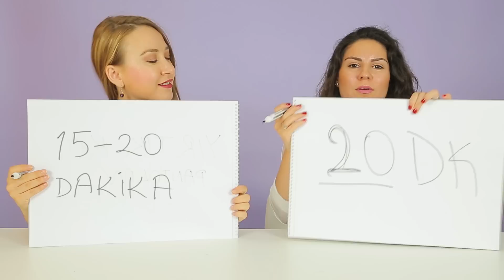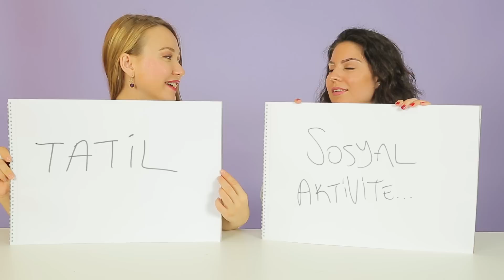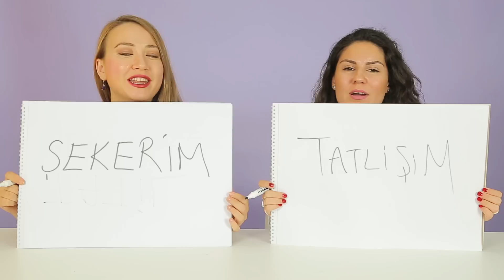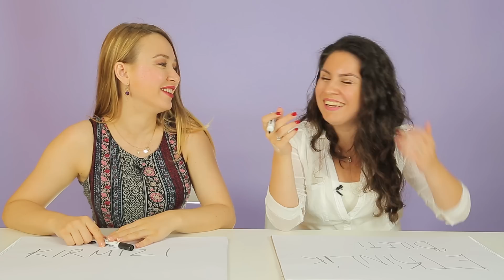Sıla ile Tuğçe Birbirlerini Ne Kadar Tanıyor? - Test Ettik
‏‏‏‏‏‏‏‏ ‏‏‏‏‏‏‏‏ ‏‏‏‏‏‏‏‏ ‏‏‏‏‏‏‏‏ ‏‏‏‏‏‏‏‏ ‏‏‏‏‏‏‏‏ ‏‏‏‏‏‏‏‏ ‏‏‏‏‏‏‏‏ ‏‏‏‏‏‏‏‏ ‏‏‏‏‏‏‏‏ ‏‏‏‏‏‏‏‏ ‏‏‏‏‏‏‏‏ ‏‏‏‏‏‏‏‏ ‏‏‏‏‏‏‏‏ ‏‏‏‏‏‏‏‏ ‏‏‏‏‏‏‏‏ ‏‏‏‏‏‏‏‏ ‏‏‏‏‏‏‏‏ ‏‏‏‏‏‏‏‏ ‏‏‏‏‏‏‏‏ ‏‏‏‏‏‏‏‏ ‏‏‏‏‏‏‏‏ ‏‏‏‏‏‏‏‏ ‏‏‏‏‏‏‏‏ ‏‏‏‏‏‏‏‏ ‏‏‏‏‏‏‏‏ ‏‏‏‏‏‏‏‏ ‏‏‏‏‏‏‏‏ ‏‏‏‏‏‏‏‏ ‏‏‏‏‏‏‏‏ ‏‏‏‏‏‏‏‏ ‏‏‏‏‏‏‏‏ ‏‏‏‏‏‏‏‏ ‏‏‏‏‏‏‏‏ ‏‏‏‏‏‏‏‏ ‏‏‏‏‏‏‏‏ ‏‏‏‏‏‏‏‏ ‏‏‏‏‏‏‏‏ Birbirimizi ne kadar tanıdığımızı test etmeye devam ediyor. Bu kez sıra Sıla ve Tuğçe'de.